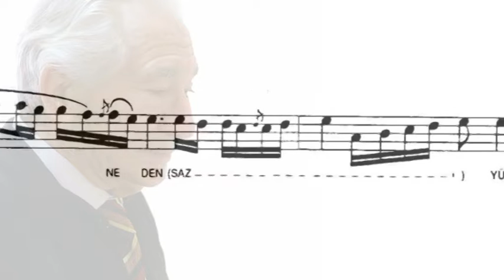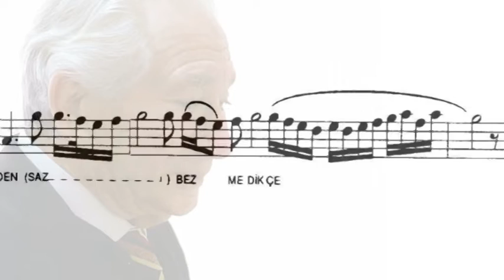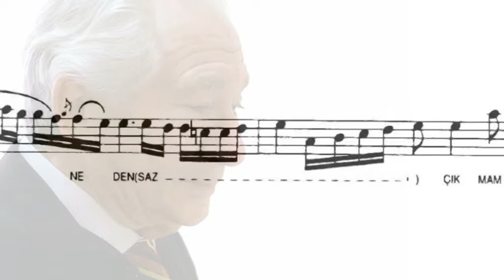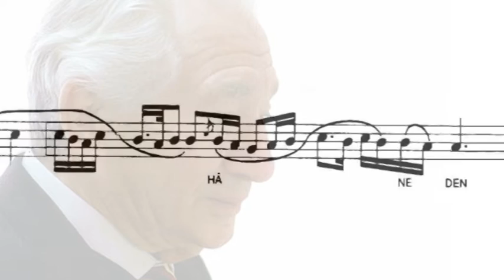Fariğ olmam meşreb-i rindâneden - Alâeddin Yavaşça (with notes)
Lyrics: Unknown
Makam: Hüseyni
Usul: Ağır Aksak
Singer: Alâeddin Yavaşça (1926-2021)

Lyrics:

Fariğ olmam meşreb-i rindâneden
Yüz çevirmem nâfile peymâneden
Bezmedikçe hâlet-i mestâneden
Çıkmam Allah, etmesin meyhâneden